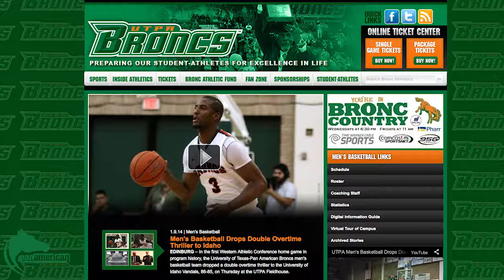Bronc Men's Basketball: Highlights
With the UTPA basketball team halfway through to their season, the Broncs played two home games January 9 and January 11 against the University of Idaho Vandals and the Seattle University Red Hawks. Reported by Michael Aguilar.